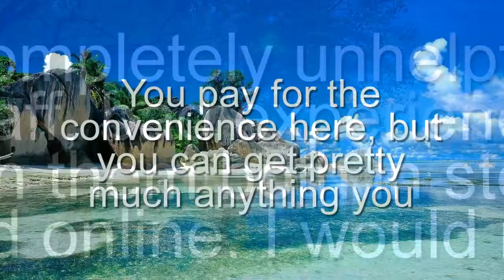5255 The Co op UQ St Lucia